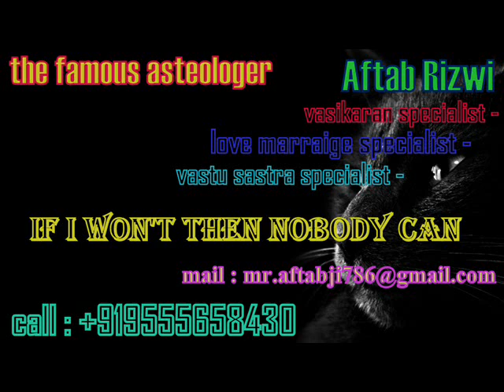Love Specialist astrologer in jamshedpur Aftab Rizwi